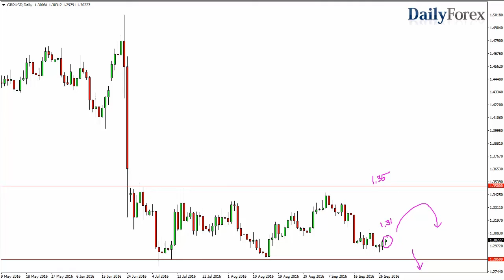تحليل العملات وفرص التداول ليوم 29 سبتمبر 2016 - موقع ديلي فوركس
تحرك زوج اليورو/الدولار الأمريكي ذهاباُ و إياباً خلال جلسة الأربعاء، حيث أننا ببساطة لم نتمكن من معرفة ما يرغب السوق القيام به. لهذا، أعتقد بأننا سوف نستمر برؤية تقلبات عالية مع القليل من النتائج. أعتقد بأننا نتراجع على المدى الطويل، ولكني أدرك بأن التسمك بالتداول سوف يكون أمراً صعباً. تراجع الجنيه البريطاني بداية خلال جلسة الأربعاء، ولكنه عاد و وجد الدعم لكي يشكل ما يشبه المطرقة. المطرقة بالطبع هي مؤشر تصاعدي جداً، ولكني أعتقد بأن هناك الكثير من السلبية عندما يتعلق الأمر بالجنيه البريطاني، خصوصاً بعد التصويت لمغادرة الإتحاد الأوروبي. أدرك بأنه قد تظهر فرصة شراء قصيرة الأجل، و لكن على الأغلب أن نرى الباعة عند المؤشرات الأولى للمشاكل.